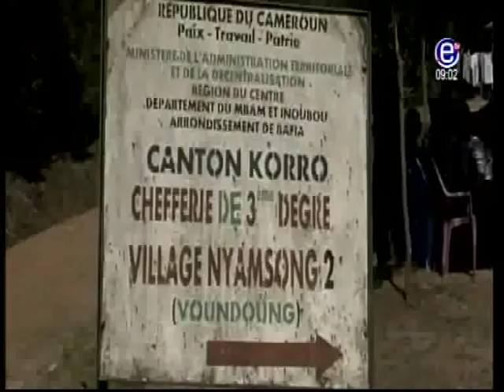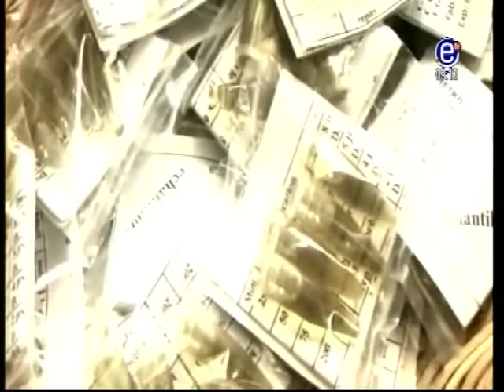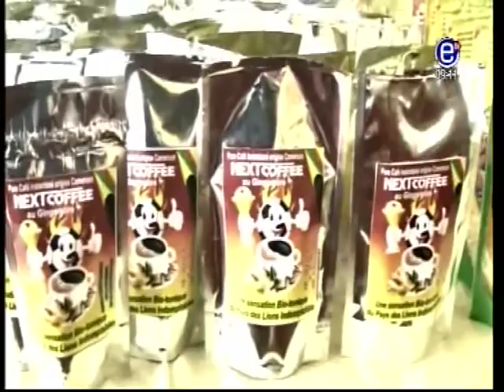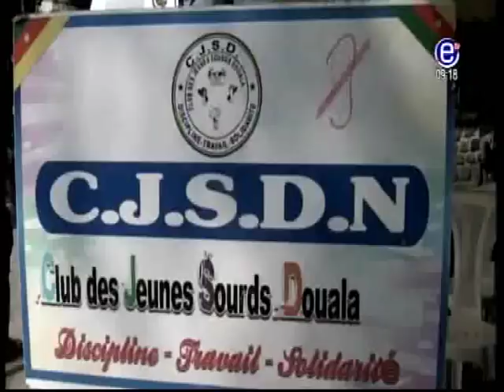JT BILINGUE EQUINOXE TV DU LUNDI 04 DECEMBRE 2017